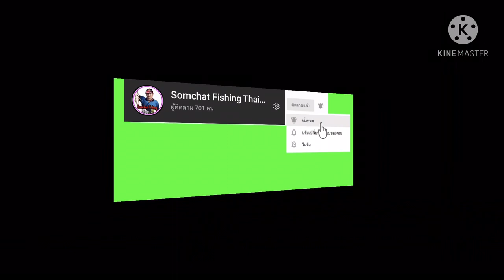EP_78 ปะปา ปลวกแดง มาหมายเก่าดั้งเดิม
ช่วงนี้พายุเข้า เลยต้องมาหมายเดิมครับ
อย่างน้อยขอให้ได้ตกก็ดีใจแล้วครับและขอขอบคุณทุกๆท่านที่ติดตามรับชมนะครับผม
Somchat fishing thailand.